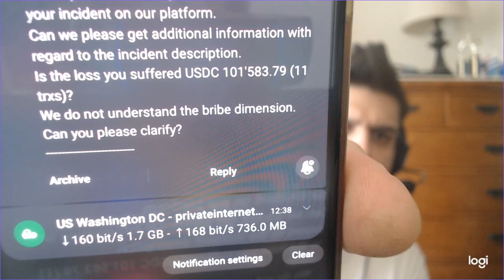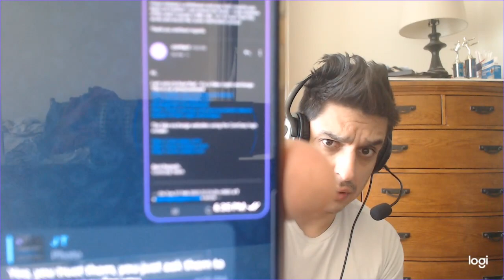stainless steel cyber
stainless steel is a great series